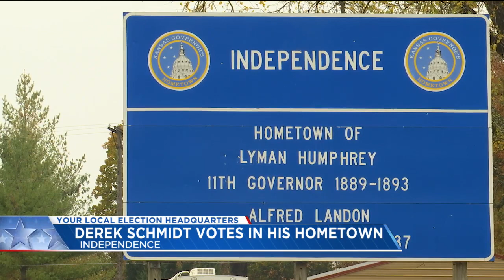VOB: Attorney General Derek Schmidt votes in Independence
I interviewed Kansas' Attorney General Derek Schmidt after he voted in the 2022 midterm elections, in which he was defeated by Gov. Laura Kelly in the race for governor. (KSNT 27 NEWS)